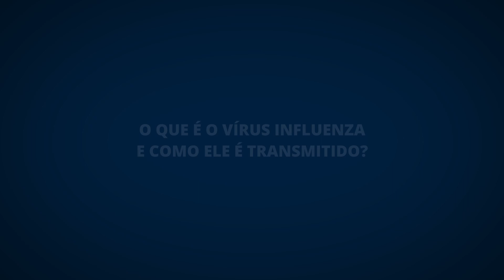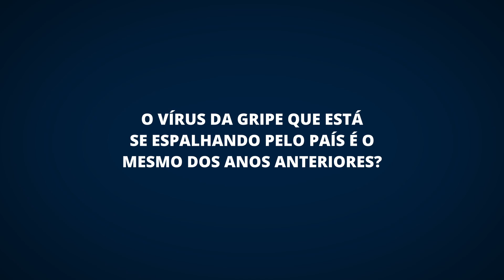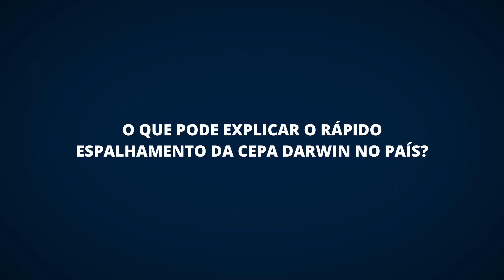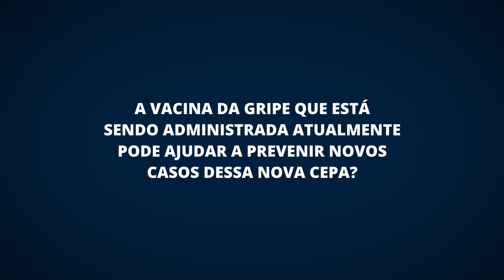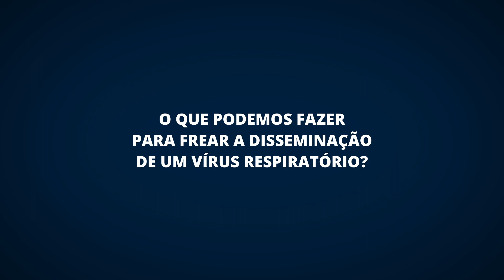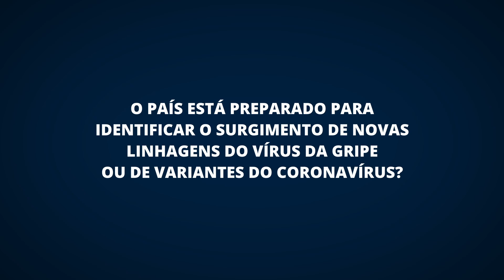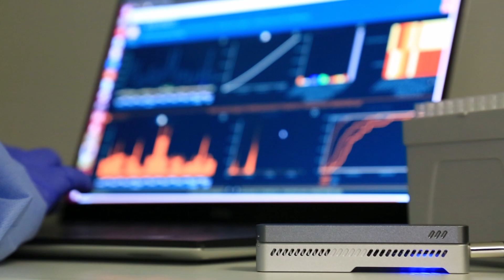Saiba mais sobre o vírus Influenza H3N2 Darwin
O virologista Fernando Motta, pesquisador do Laboratório de Vírus Respiratórios e do Sarampo do Instituto Oswaldo Cruz (IOC/Fiocruz), explica o surto de Influenza H3N2 que está se espalhando pelo país.